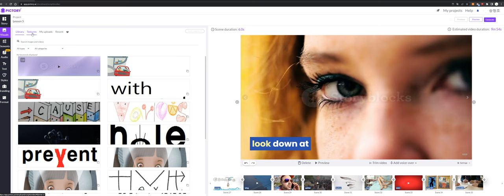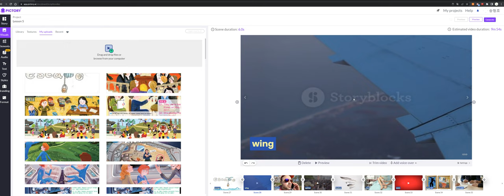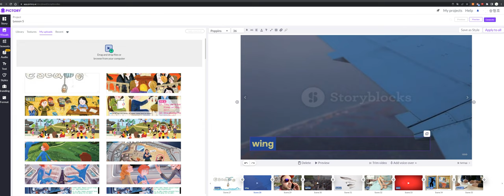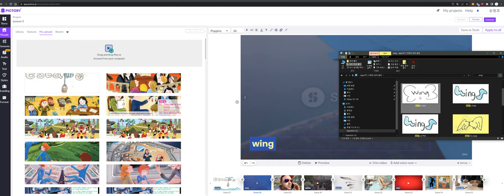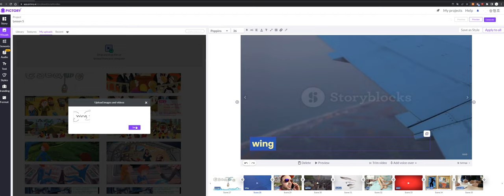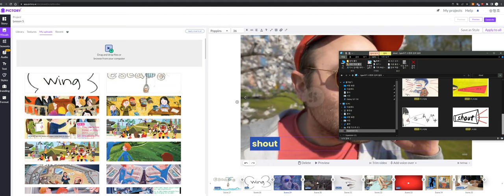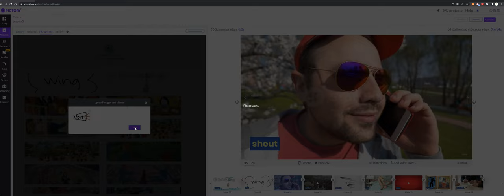픽토리에서 자기 컴퓨터의 이미지를 불러와 사용하기